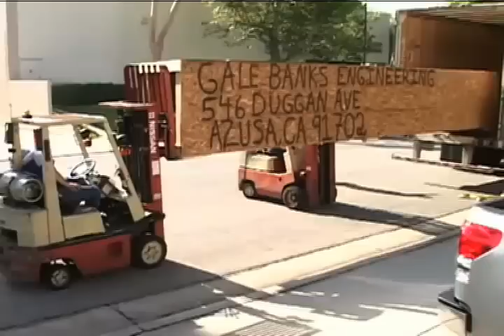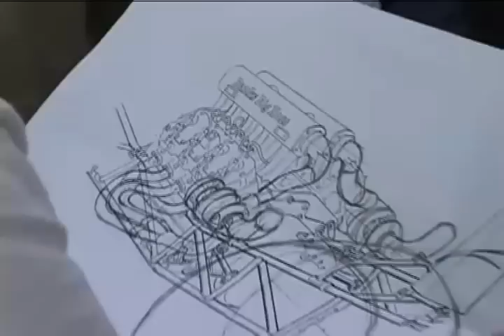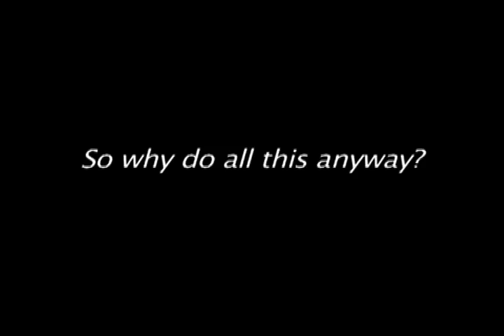Banks Top Diesel Dragster